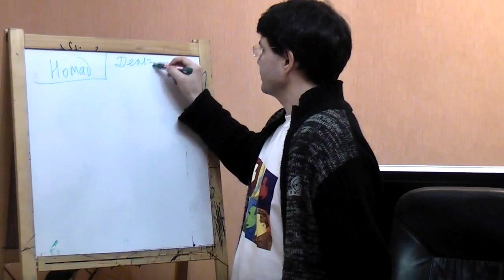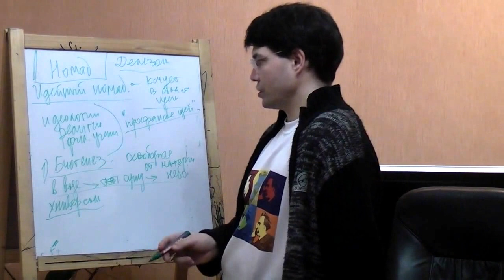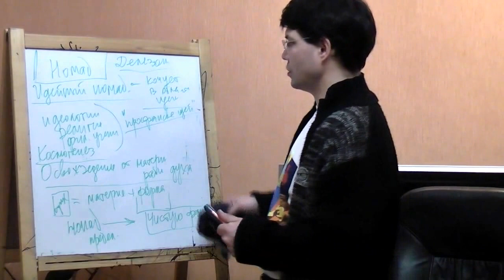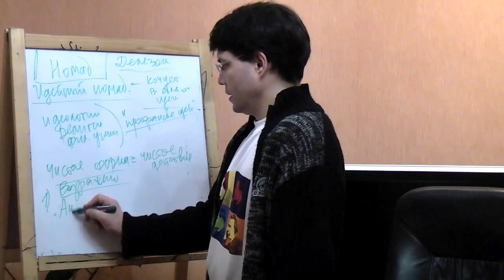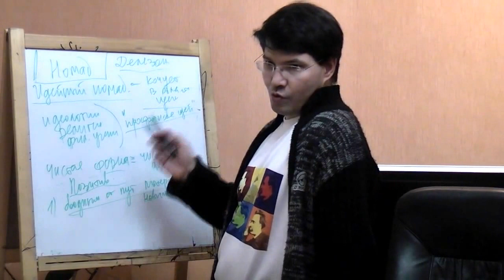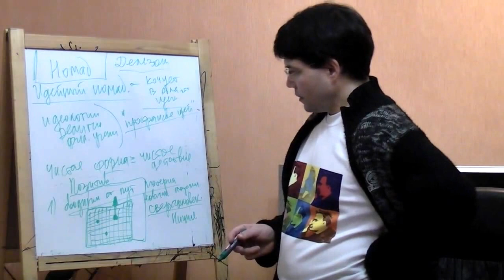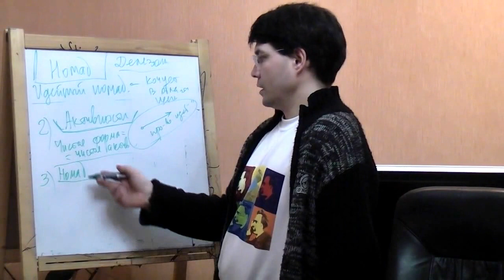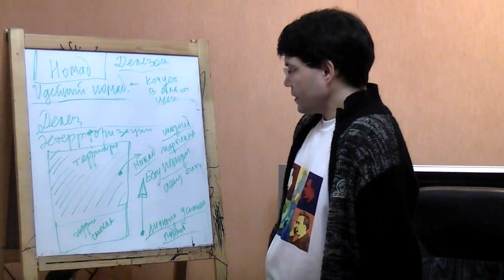Номад - человек эпохи постмодерн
Отдельная часть доклада, сделанного в рамках философской работы на "Философском Штурме" - "Метафизика Кургиняна" в ситуации Постмодерн но прочитанная в ином контексте. Рассуждения о номаде, номадическом человеке является ценным собственно для самой философской работы.